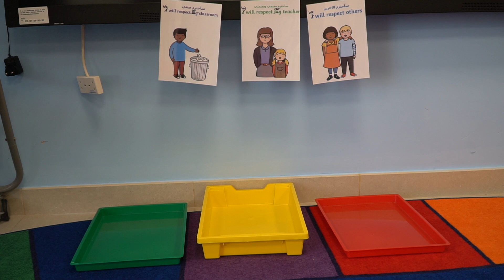How To Improve Your Teacher Work Life Balance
Improving Teacher Work Life balance is a key step towards developing better wellbeing for you. During my NQT year, I worked ...A LOT- often on for the sake of looking busy. Whilst I'm definitely not an expert in improving Work Life balance and sadly don't have all the answers to cut after hours workload down to zero (is it possible?) I've learned a lot from my mistakes and wanted to share some of the things that I have developed to improve my work-life balance over the years.

This will be the first part of a multiple episode series. The next episode will be geared towards timesaving tips to reduce workload.

As always with my videos, if this video helps just one person gain 5 minutes of extra time to themselves a week, then that's fantastic!

Thanks as always and don't forget to join the best base for consistent weekly content.

Send me something teacher/ travel related to potentially review or mention:
Address:
Thomas Blakemore
Dubai

All songs used are Non-copyrighted. I do not hold the rights to these tracks but credit is given below.